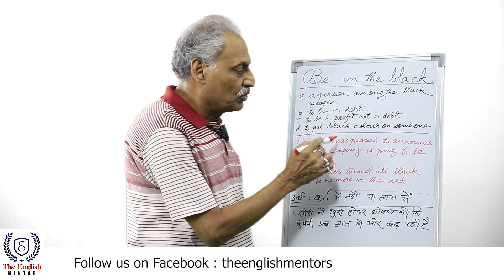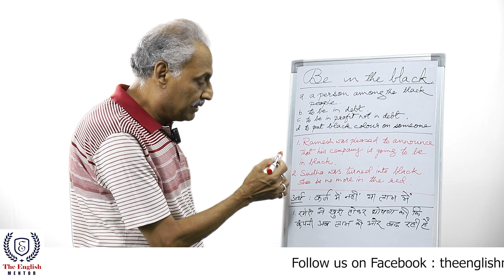Be in the Black | Idioms and Phrases for Competitive Exams | The English Mentor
In this video, you will learn about the idiom be in the black. These idioms will help in your Competitive Exams preparations. This video includes be in the black meaning in Hindi and a sentence on be in the black to help you better understand the idiom be in the black.